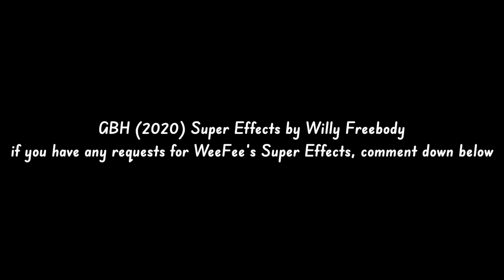{FLASH WARNING IN FLASH EFFECT} GBH (2020) Super Effects by Willy Freebody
The 2020 GBH Logo Goes insane!
Created with iMovie HD 6.